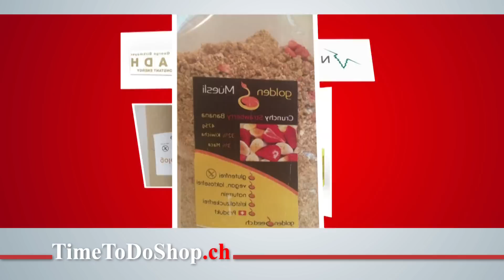Raus aus dem Alltagstrott… mach das Beste aus deinem Leben! TimeToDo.ch 23.12.2015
Thema: Die meisten Menschen sehnen sich nach einem glücklichen und erfolgreichen Leben voller Liebe, Freude und Leichtigkeit. Sie sind zwar ungemein fleissig und meist auch fachlich qualifiziert - aber trotz aller Anstrengungen, so richtig vorwärts kommen sie nicht – es bleibt häufig das Gefühl, als würden sie sich ständig nur im Kreis herum drehen. Auf diese Weise kämpfen sich viele Menschen Jahr für Jahr durchs Leben, ohne jemals die Sinnhaftigkeit ihres Denkens und Handelns ernsthaft zu hinterfragen und nach anderen, lebenskonformen Wegen zu suchen. Nicht selten wachen sie erst dann auf, wenn sie gesundheitlich, beruflich, finanziell oder partnerschaftlich in eine Krise geraten oder das Schicksal sie ultimativ zum Umdenken auffordert.
TRIUNITY Seminare gehören seit 25 Jahren mit mehr als 100.000 Seminarteilnehmern zu den gefragtesten Seminaranbietern im deutschsprachigen Raum. Ihre ganzheitlichen Ideen und hilfreichen Strategien sind eine wertvolle Lebenshilfe, um aus dem üblichen Alltagstrott auszubrechen, seine natürlichen Ressourcen zu nutzen und ganz bewusst ein Leben zu realisieren, dass Sie schon immer für sich erträumt haben. Gäste im Studio: Dieter Weiner, Alexandra Wurlitzer und Angelika Bless